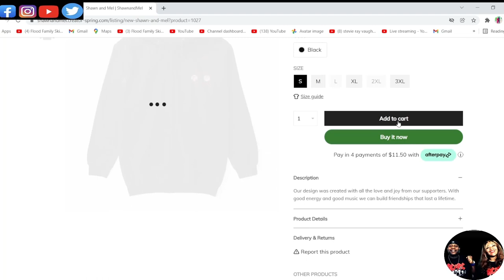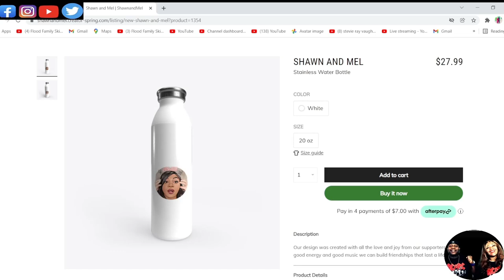HER SMILE REALLY LIGHTS UP THE ROOM!!! OLIVIA NEWTON-JOHN - HAVE YOU NEVER BEEN MELLOW (REACTION)